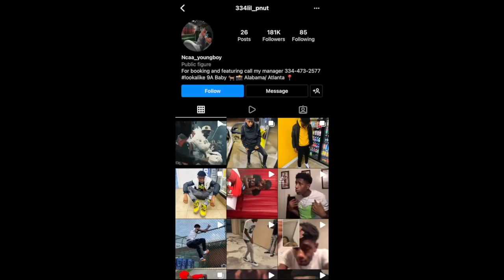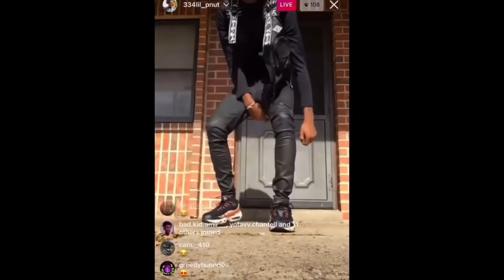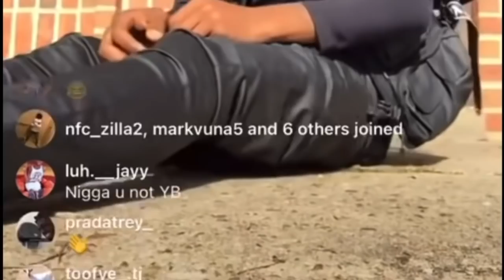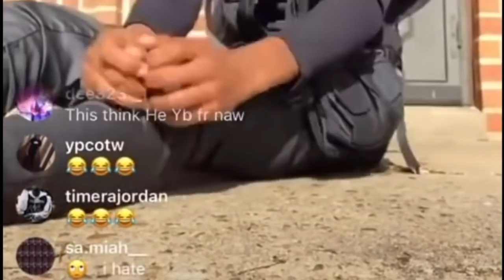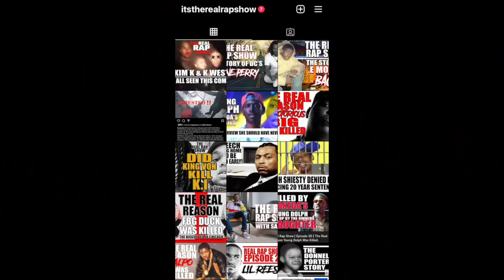The Real Rap Show | Episode 34 | The Real Reason NCAA Youngboy Was Killed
The Real Rap Show Episode 34 Sapreme Breaks Down The Senseless Murder Of Instagram Influencer And Artist Alabama's "NCAA Youngboy Aka Lil Peanut" Ncaayoungboy 334lilpeanut NbaYoungboy Subscribe To The Real Rap Show And Follow On Instagram - ItsTheRealRapShow